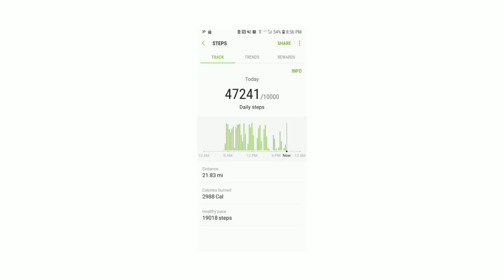Camino -- Week I